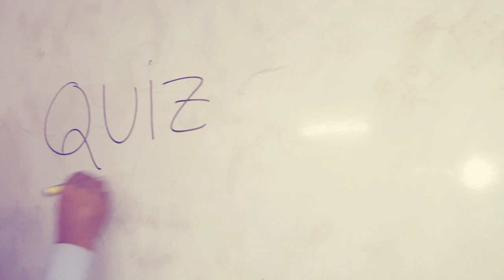Communication Success Depends on Nonverbal Communication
Communication is not just about conveying the message. It is important to know if the message is received properly by the receiver. Non verbal communication plays a vital role in case of conveying the message effectively. Impact of non-verbal communication is 93%, rest 7% success depends on verbal communication.